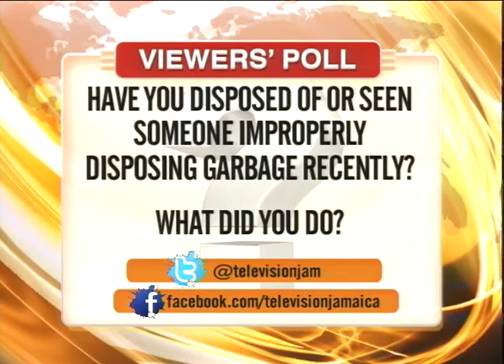The Contractor General's Comments About A Probe In South East St Ann September 12 2016